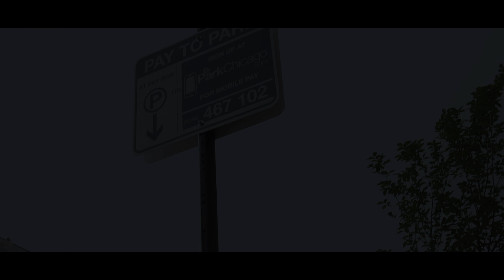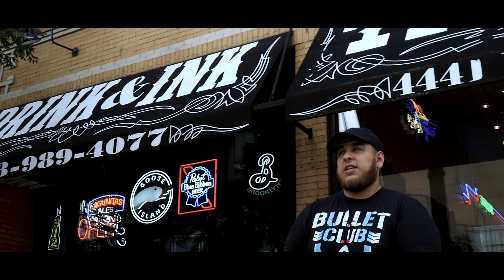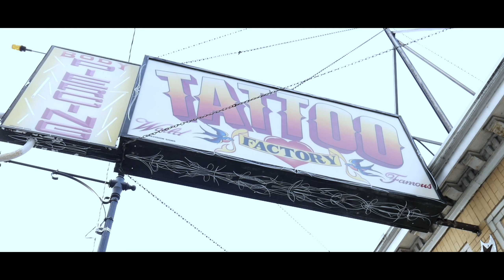HB x Baby Jesus " Me & My Hennessy " (Official Video) Shot